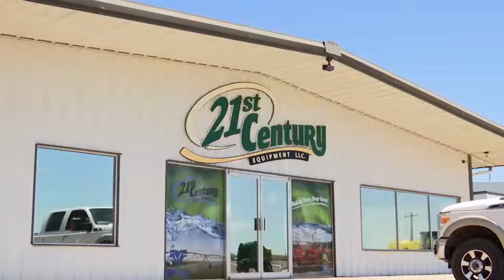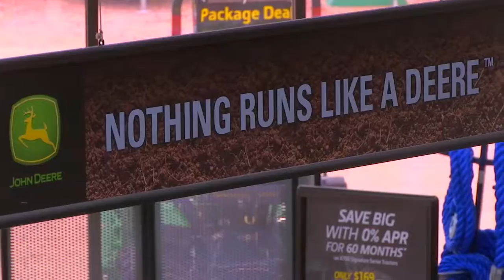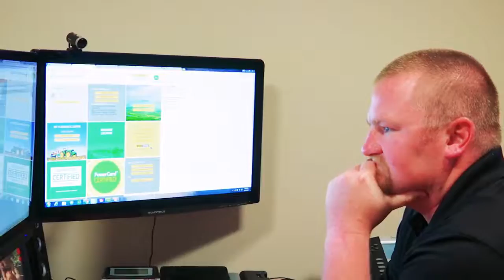21st Century John Deere Montage